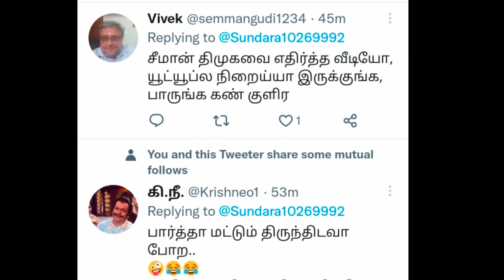வாய்விட்டு தம்பிகளிடம் கையும் களவுமாக சிக்கிய திராவிட சுந்தரவல்லி செருப்படி கொடுத்த தம்பிகள் |Seeman